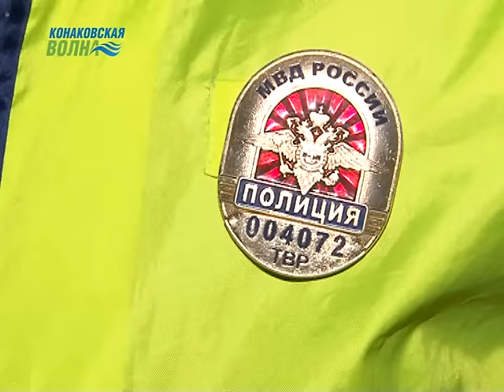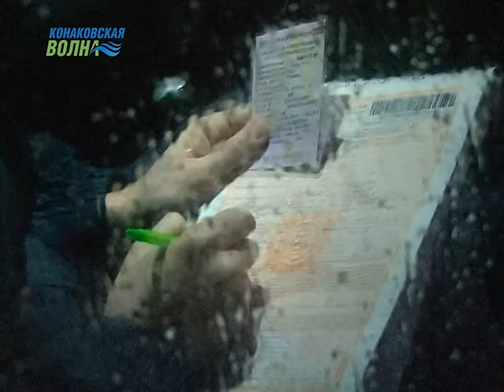2016 год сотрудники ГИБДД в Конаково начали с проверки детских кресел